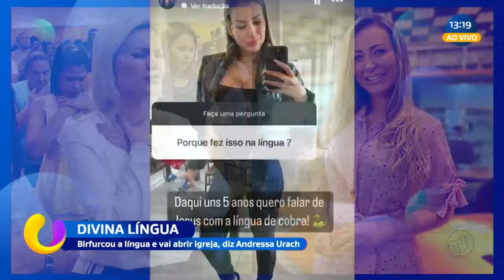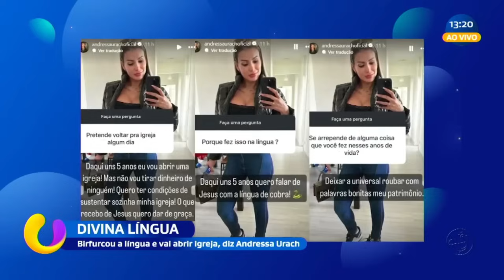Andressa Urach bifurcou a língua e diz que vai abrir igreja